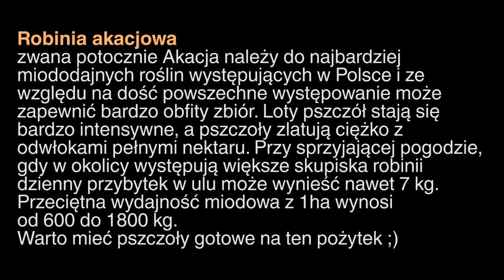BeeRoyal - Początek kwitnienia Akacji (Robinii Akacjowej)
Poczatek kwitnienia Robini Akacjowej potocznie zwanej Akacją